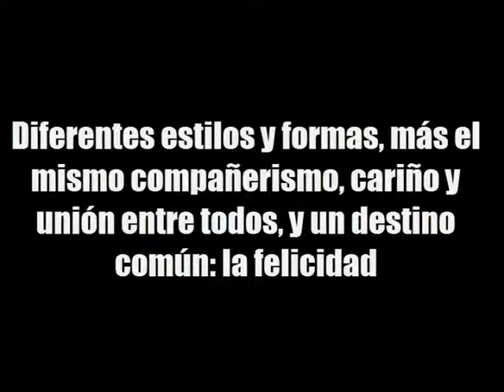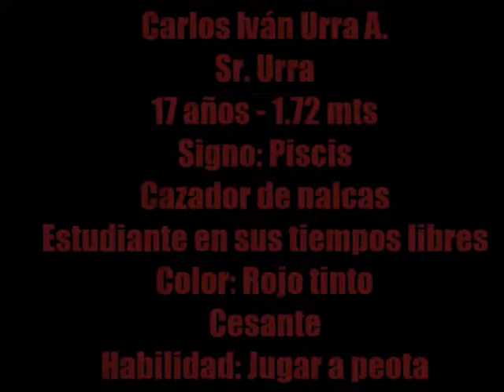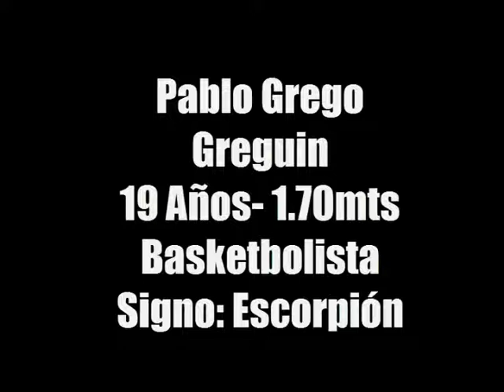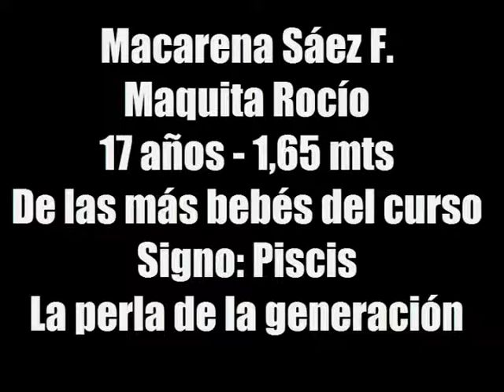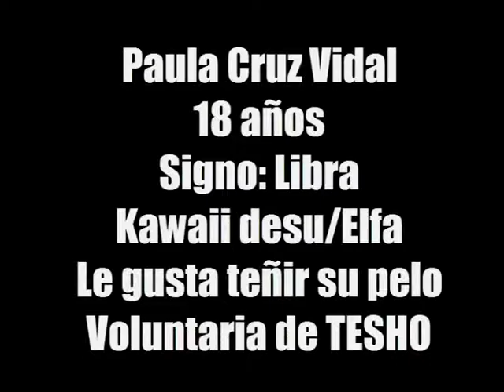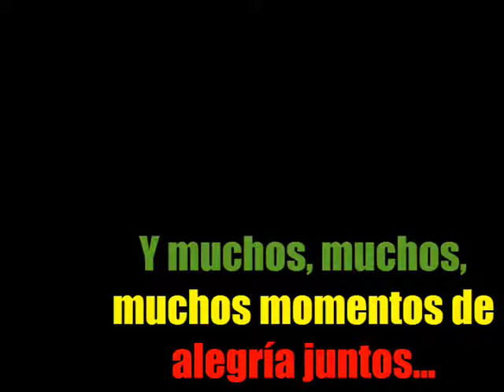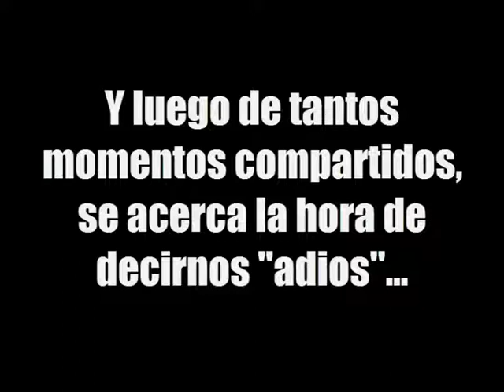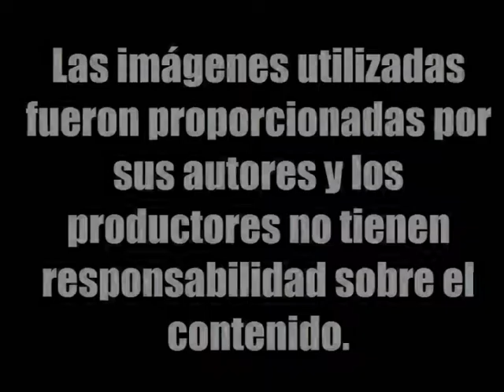Cuarto medio C 2013 lsfa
Video con momentos del cuarto medio C, liceo san francisco de asís generación 2013. Un abrazo para todos los que ahí aparecen